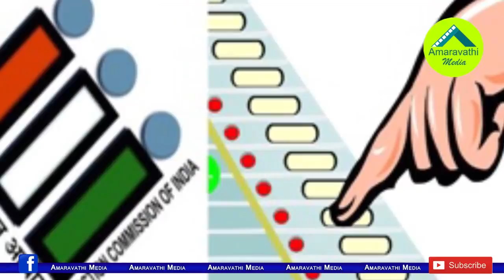సమయంలేదు మిత్రమా అంటూ ముంచుకొచ్చిన ఎన్నికలు, తలపట్టుకుంటున్న ఆ పార్టీ నేతలు| AP Elections Schedule